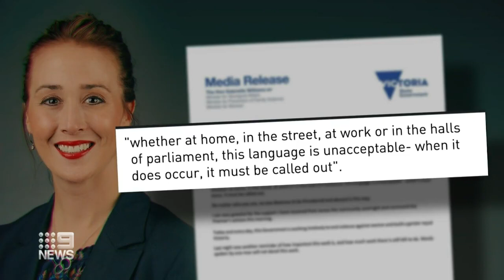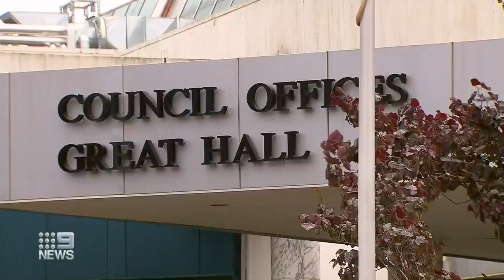LABOR corruption in Victoria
The Andrews government is in crisis tonight, with two cabinet ministers gone and another's future in doubt.

The Premier today sacked Adem Somyurek in disgrace after 60 Minutes aired damning allegations of corruption and vile backroom behaviour.